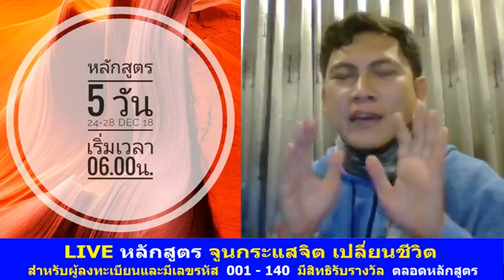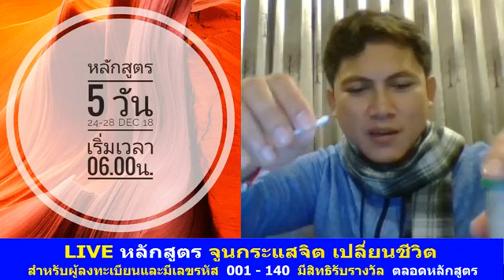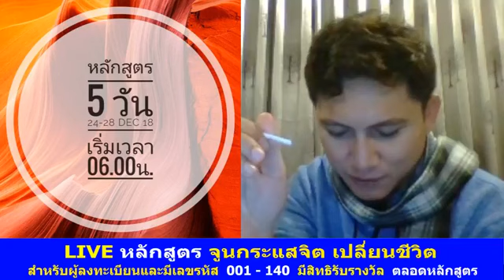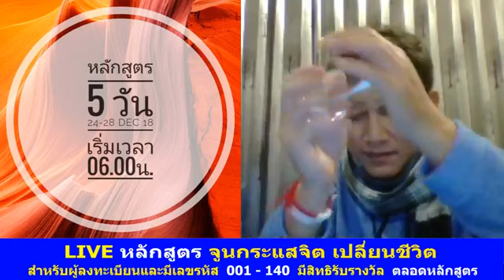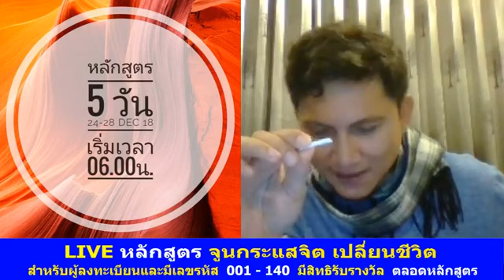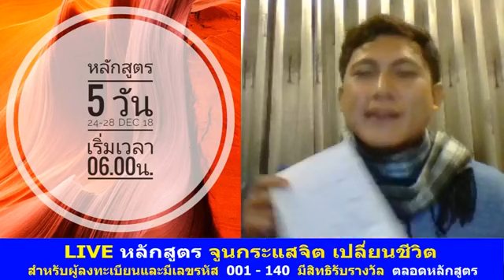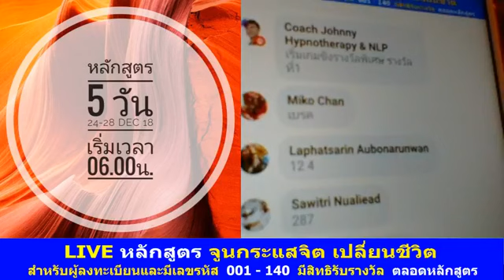วันที่5 จูนกระแสจิต เปลี่ยนชีวิต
จูนกระแสจิต เปลี่ยนชีวิต วันที่ 5

LIVE จูนกระแสจิต เปลี่ยนชีวิต
ด้วยหลัก Hypnotherapy ชั้นสูง
หลักสูตร 5 วัน 24-28 Dec 2018
เริ่มเวลา 06.00น.

1)Clipเสียง NLP โปรแกรมจิต เปลี่ยนชีวิต
2)คลื่นเสียงอธิษฐานจิตชีวิตปาฏิหาริย์
3)คลื่นเสียงเปลี่ยนชีวิต ใน 3 นาที
4)NLP Self Talk ประโยคโปรแกรมจิตสร้างปาฏิหาริย์ชีวิต
5)99 คลิปเสียง1นาที สะกดจิตชีวิตปาฏิหาริย์ (โครงการทำดีเพื่อพ่อหลวง)
6)NLP การโปรแกรมจิต ชีวิตปาฏิหาริย์ ใน 21 วัน
7)Hypnotherapy คอร์สเสกจิตชีวิตปาฏิหาริย์ ใน 21 วัน
8)จูนกระแสจิต เปิดปาฏิหาริย์บันดาลสุข สมบัติทิพย์
9)การสะกดจิตย้อนอดีตบำบัดเพื่อการพัฒนาศักยภาพระดับจิตมนุษย์
10)เทคนิคการเขียนสิ่งที่ต้องการลงในกระดาษ (เป้าหมายชีวิต)
11)NLP เทคนิคการฝึกพลังจินตภาพ
12)EFT เทคนิคเปลี่ยนความรู้สึกลบเป็นรู้สึกบวกฉับพลัน
13)วิธีสื่อกับจิต ลิขิตชีวิตให้มหัศจรรย์
14)โปรแกรมจิต Money Flows to You
15)โปรแกรมจิตเป็น ชะตาชีวิตรุ่ง
16)โปรแกรมจิต เปลี่ยนชีวิต 1
17)โปรแกรมจิต เปลี่ยนชีวิต 2
18)การโปรแกรมจิตและการสั่งจิตใต้สำนึกด้วยเทคนิคพิเศษ
19)แชร์ประสบการณ์NLPชีวิตปาฏิหาริย์
20)คลิป NLP & Hypnosis ใหม่ประจำสัปดาห์
21)พระมหาจักรพรรดิ บทภาวนาฝึกพลังจิต
22)กำเนิดโลก จักรวาล จากพระไตรปิฎกและพระพุทธศาสนา
23)ฝึกวิปัสสนากรรมฐานตามแนวหลวงพ่อฤาษีลิงดำ วัดท่าซุง
24)กรณียเมตตปริตร หรือ กรณียเมตตสูตร
25)แนะนำหนังสือThe Meta Secret
26)Cover เพลงสร้างแรงบันดาลใจ by Coach Johnny